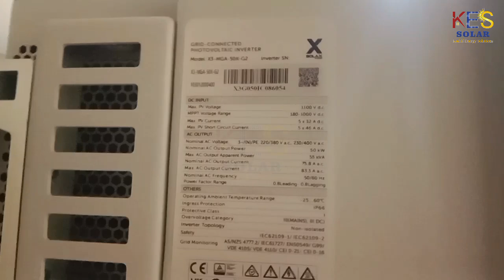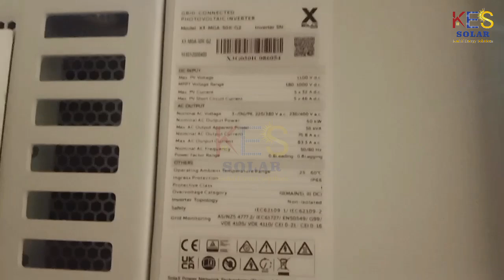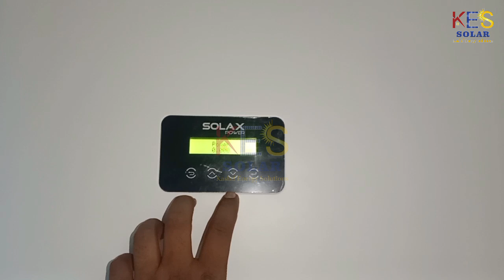50KW Ongrid Solar System | Hybrid OffGrid | Longi Solax Inverter | 15000 Unit Monthly Save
PURPOSE only.